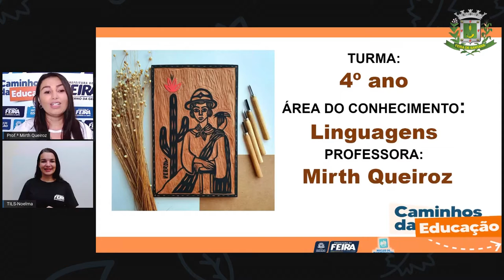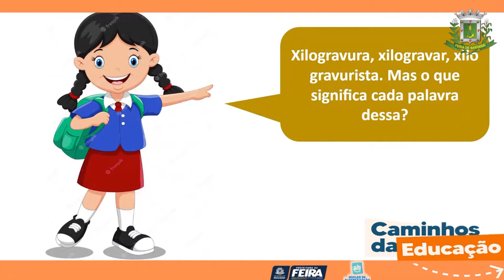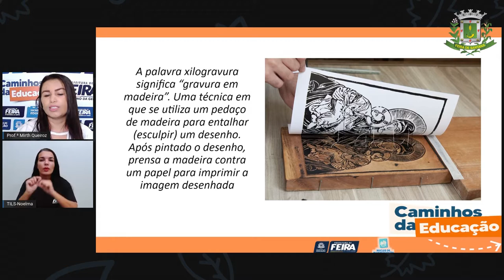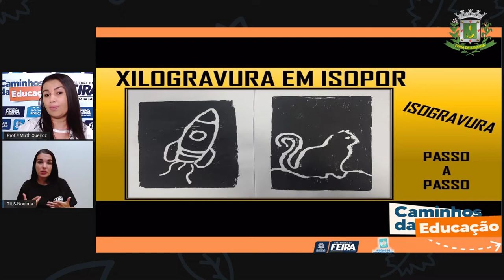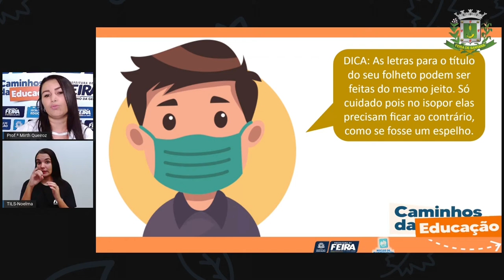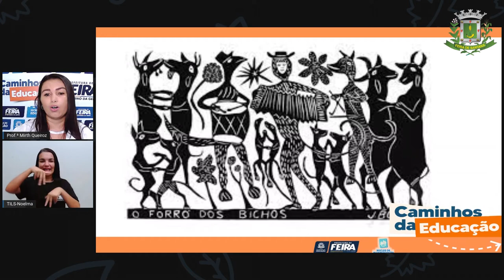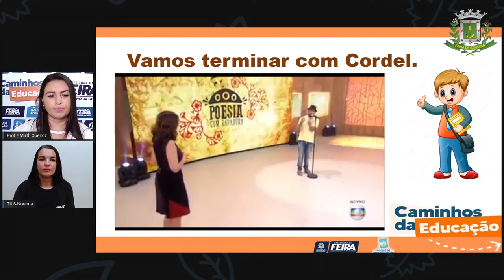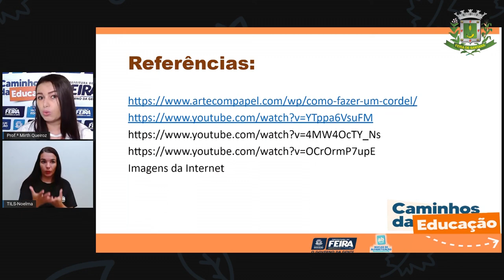4ºANO AULA 106 Linguagens XILOGRAVURA Profª MIRTH